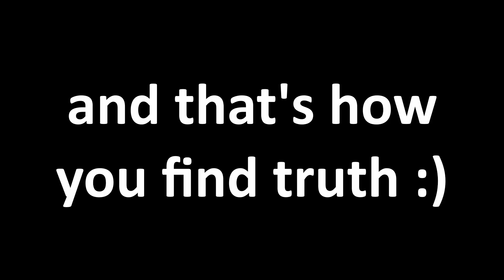If I See TRUTH The Video Ends... (Roblox Arsenal)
Sorry this video was so long, @TruthBehindTheLies's was streaming at the time, so it was really hard to find him in a game...
This was 100% not staged, and was completely authentic, and you are going to want to see it...

BUYING SOMETHING FROM AMAZON? - ad

Roblox Arsenal Codes:
POG
EPRIKA
FLAMINGO
POKE
PET
CBROX
JOHN
KITTEN
ROLVE
BLOXY
F00LISH
Bandites
ANNA

Family Friendly
Family
Friendly
Roblox Arsenal
ROBLOX
No Swearing